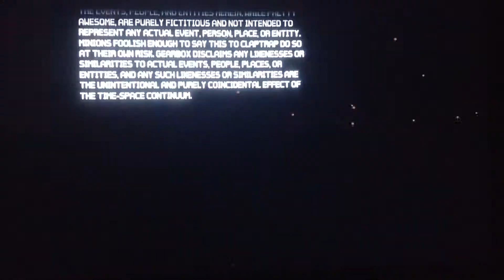Borderland The Pre Sequel (EP 17)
This a Borderland The Pre-Sequel Lets play